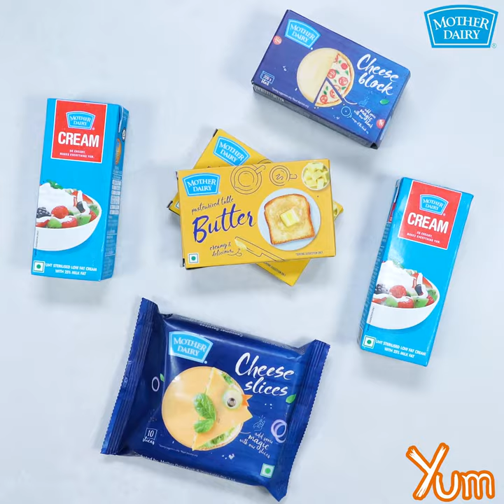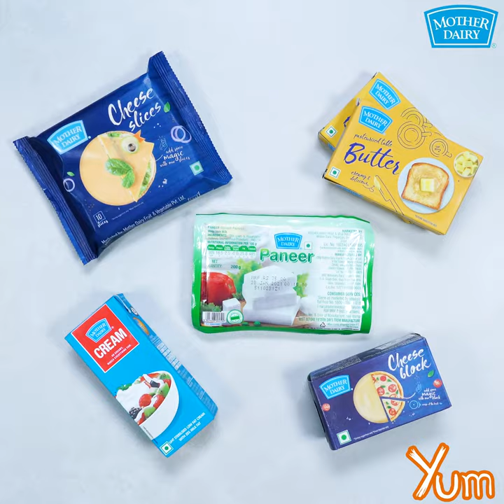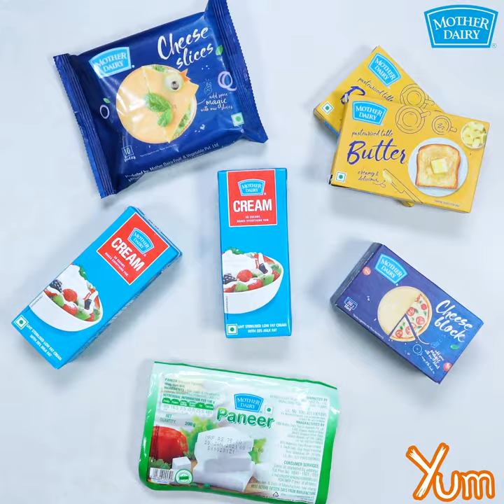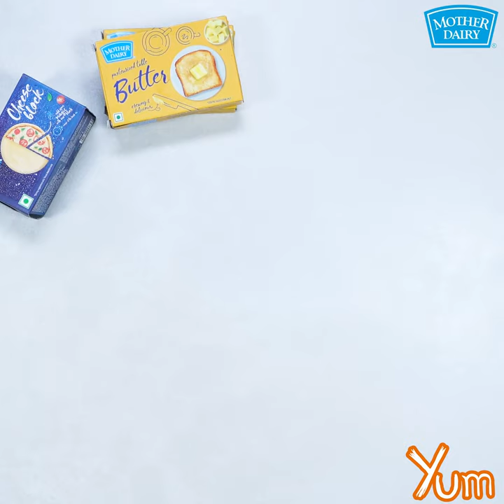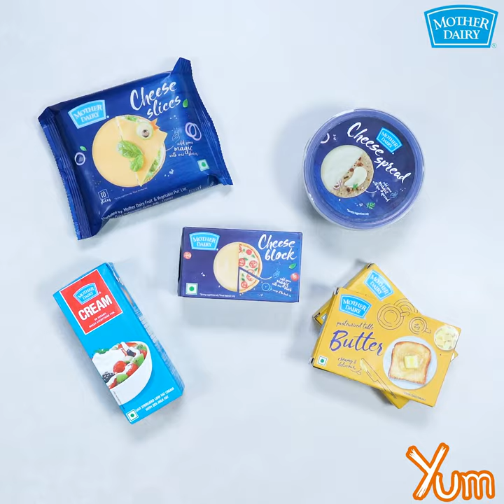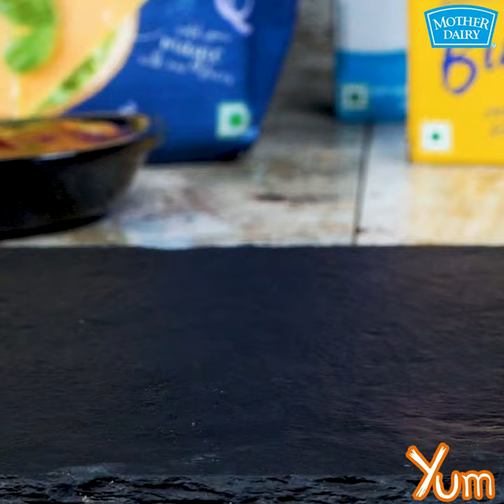Loaded Cheese Hot Dog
Craving for something delicious and tasty?
Treat yourself with a loaded cheese hot dog made with Mother Dairy Fresh Delights . It is tasty, creamy, cheesy and buttery at the same time.

Servings - 6

INGREDIENTS
(For Stuffing)
Mother dairy butter - 2 tablespoons
Ginger garlic paste - 1 teaspoon
Green chilli - 1 teaspoon
Boiled sweet corns - 50 grams
Boiled mashed potatoes - 250 grams
Salt - 1 teaspoon
Red chili - 1 teaspoon
Mother dairy paneer - 100 grams
Coriander - 2 tablespoons

(For Cheese Sauce)
All purpose flour - 2 tablespoons
Mother dairy fresh cream - 150 grams
Onions - 30 grams
Black peppercorns - 1/4 teaspoon
Mother dairy cheese slices - 6

(For Butter and Cheese Loaded Hot Dog)
Hot dog buns - 6
Tamarind chutney - 50 grams
Prepared cheese sauce - to taste
Prepared stuffing - to taste
Grated mother dairy cheese - 100 grams
Mustard sauce - 50 grams
Ketchup - 50 grams

PREPARATION
(For Stuffing)
1. Heat 2 tablespoons mother dairy butter in a skillet, add 1 teaspoon ginger garlic paste, 1 teaspoon green chili and stir for a minute.
2. Then, add 100 grams onions and fry till translucent or until it turns golden brown in color.
3. Now, add 50 grams bell pepper, 50 grams boiled sweet corns, 50 grams carrots, 50 grams cabbage and mix it well.
4. Cook for 5 - 7 minutes on medium heat.
5. Add 250 grams boiled mashed potatoes and mix it well.
6. Add 1 teaspoon salt, 1 teaspoon red chili, 1 teaspoon cumin powder, 1 teaspoon garam masala, 1/4 teaspoon black pepper and mix it again.
7. Cook for 3 - 5 minutes on medium heat.
8. Now, add 100 grams grated mother dairy paneer and mix it well.
9. Cook for 2 - 3 minutes on medium heat.
10. Add 2 tablespoons coriander, 1 tablespoon lemon juice and mix it well.
11. Cook for another 2 - 3 minutes on medium heat.
12. Remove it from heat and allow it to cool for about 5 - 8 minutes.

(For Cheese Sauce)
1. Heat 2 tablespoons mother dairy butter in a pan, add 2 tablespoons all purpose flour and mix it well.
2. Add 150 grams mother dairy fresh cream and mix it well.
3. Then, add 30 grams onions, 1/4 teaspoon black peppercorns, 1/8 teaspoon salt and mix it well.
4. Cook for 5 - 7 minutes on medium heat.
5. Remove it from heat and strain the sauce.
6. Take a deep pan, add some water in it. Bring to a boil.
7. Place a bowl on it, add 6 mother dairy cheese slices in it.
8. Add the prepared cream mixture and mix it well.
9. Cook for 3 - 5 minutes on medium heat or until the cheese is melted.
10. Remove it from heat and allow it to cool for about 5 minutes.

1. Take a hot dog bun and make a slit in it.
2. Brush it with mother dairy butter.
3. Preheat the oven to 350°F/180°C. Bake for about 2 - 3 minutes.
4. Remove it from oven and place it on a board.
5. Then, add some tamarind chutney and prepared cheese sauce on it.
6. Now, add the prepared stuffing in it.
7. Garnish some grated mother dairy cheese over it.
8. Preheat the oven to 350°F/180°C. Again bake for about 2 - 3 minutes or until the cheese is melted.
9. Remove it from oven.
10. Drizzle some ketchup and mustard sauce over it.
11. Serve hot.